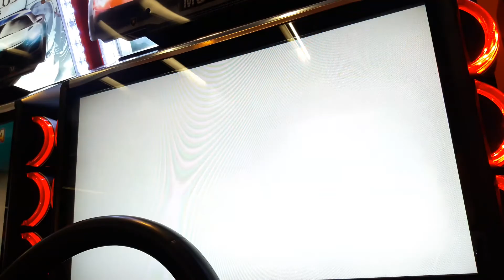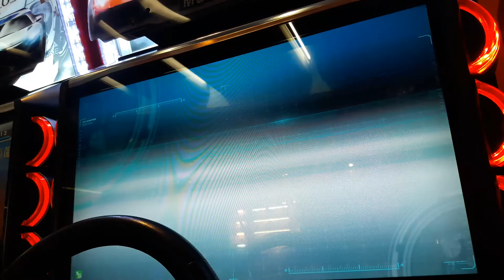WMMT5DX+ CHINA GHOST ⭐⭐⭐⭐8